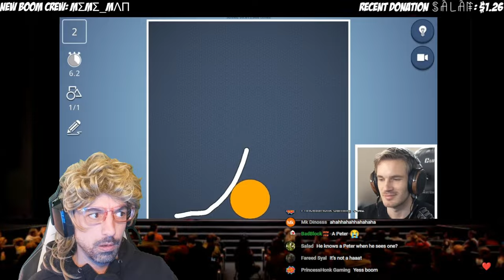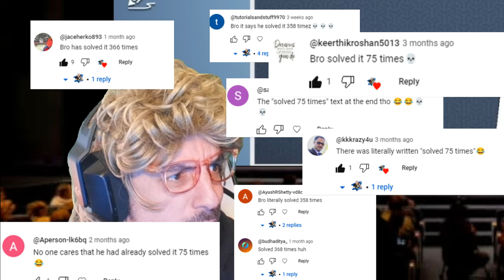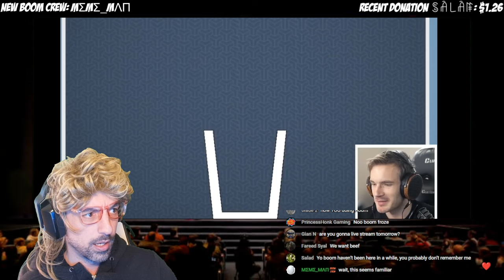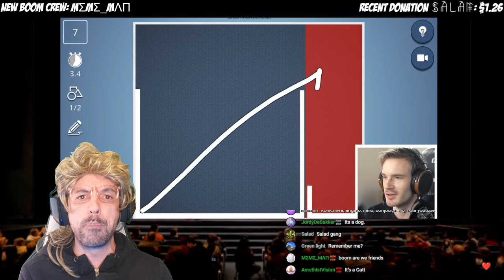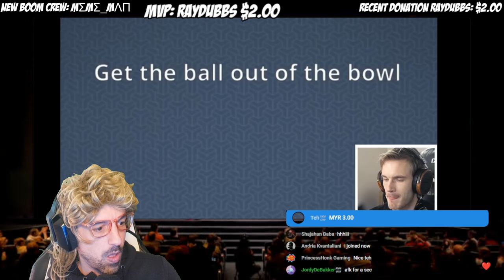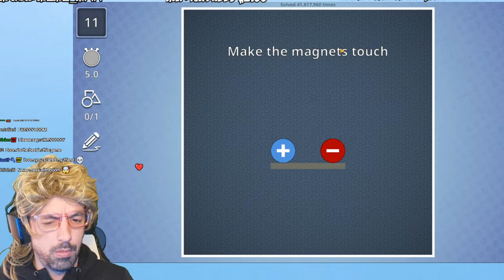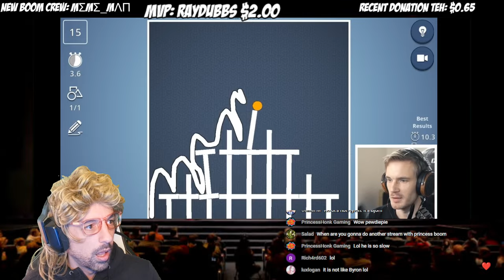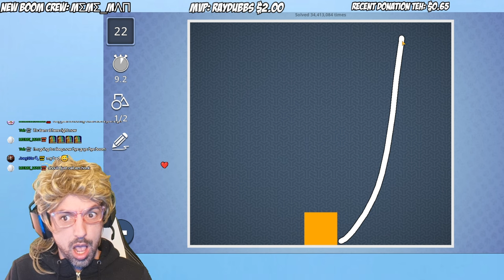Reviewing PewDiePie Play (Brain it on)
PewDiePie Vs. Boomgonza in the ultimate puzzle showdown. Spoiler alert...  Boom dominates

ITS THE ROAD TO 1 MILLION SUBS